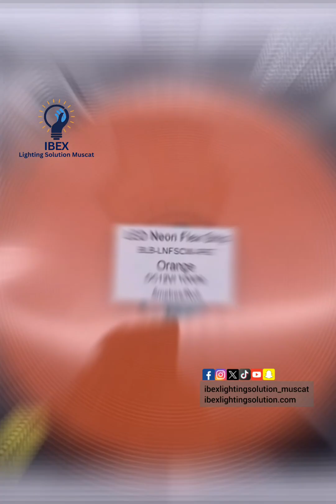Cob and Smd strip lights with aluminium profiles or LED strip lights with aluminum profiles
Cob and Smd strip lights are popular types of LED strip lights that provide bright and efficient lighting. Cob (Chip-on-Board) strip lights have multiple LED chips mounted directly on a circuit board, offering high brightness and uniform light distribution. Smd (Surface Mount Device) strip lights have individual LED chips mounted on the surface of the strip, providing flexibility and versatility in lighting design.

Aluminium profiles are often used with strip lights to provide a sleek and professional look while also acting as a heat sink to dissipate heat generated by the LEDs. These profiles come in various shapes and sizes, allowing for different installation options and customization. They are a great addition to enhance the aesthetics and durability of your strip lighting setup. 🌈💡